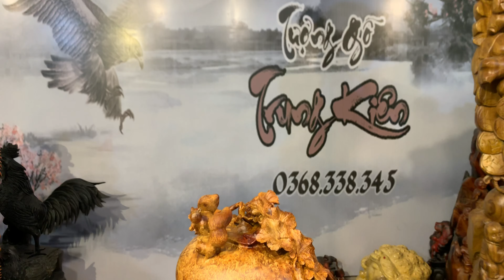NU SIÊU ĐẸP BÌNH NHO SÓC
# Tượng gỗ TRUNG KIÊN SĐT 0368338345 CALL/ZALO chuyên sỉ lẻ Tượng Gỗ , đồ Gỗ Mỹ Nghệ
☎️ Đc : Tượng gỗ TRUNG KIÊN Q - L38 - Đông Giao - Lương Điền - Cẩm Giàng - Hải Dương
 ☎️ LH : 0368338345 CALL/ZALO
✓ Xin ủng hộ tác giả bằng cách Like chia sẻ Video này, nếu có ý kiến đóng góp xin hãy để lại comment phía dưới, hãy Subscribe (đăng ký) để là người nhận được Video thú vị sớm nhất. Đa tạ.
© Bản quyền thuộc về DangHoangVlog
© Copyright by DangHoangVlog ☞ Do not Reup
 Người thực hiện: Nguyễn Trung Kiên: 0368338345